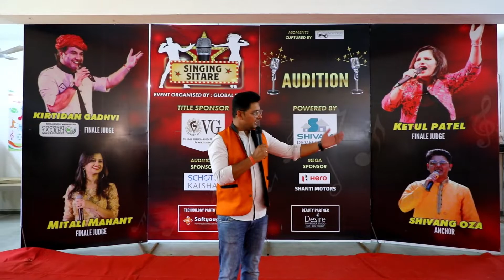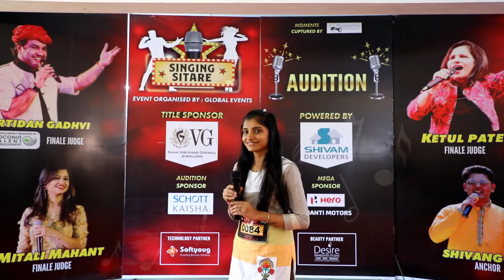SINGER 84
Valsad Auditions' Contestant